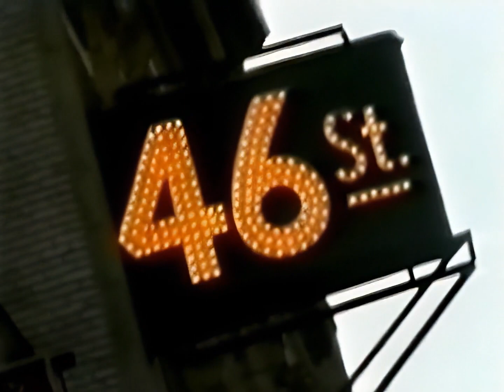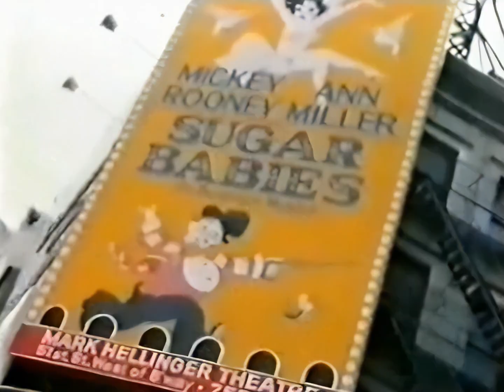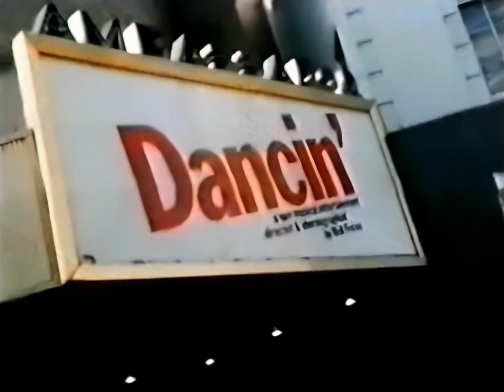Irene Cara - Fame